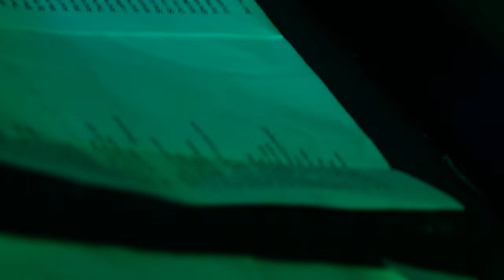Cursed By The - Live at The Windmill, Full Gig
Cursed By The's first ever show, Live at The Windmill in Brixton.
Supporting Curser
(22/1/2023)

Set:
Intro 0:00
Ribena 0:20
Postage Stamp To England 2:22
Flemish Whopper 6:07
Oven Bake 8:20
Untitled 12:00
Red Head Hoover Dam 17:43